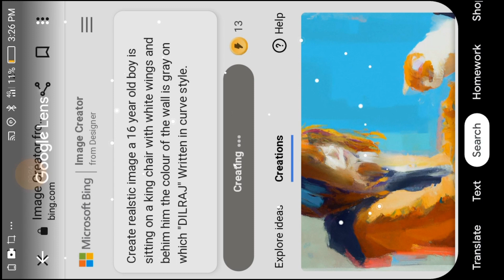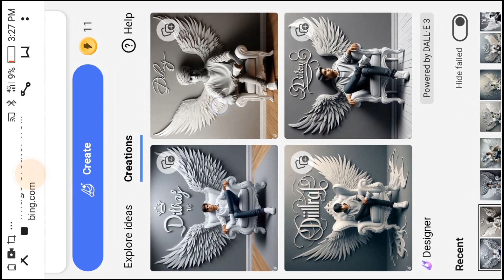Instagram trending ai image editing // wing ai image editing 😍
promt:-

Create realstic image a 16 year old boy is sitting on a king chair with white wings and behim him the colour of the wall is gray on which "DILRAJ" Written in curve style.

YOUR QUERIES...
bing ai